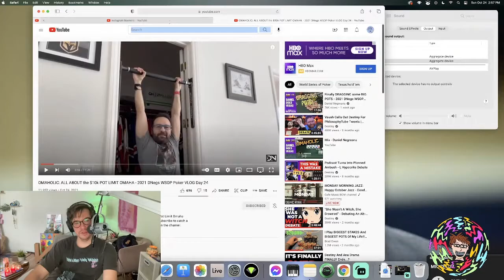Poker's Daniel Negreanu wearing Justin Trudeau's FAVORITE MAKEUP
I thought he was just a poker player!